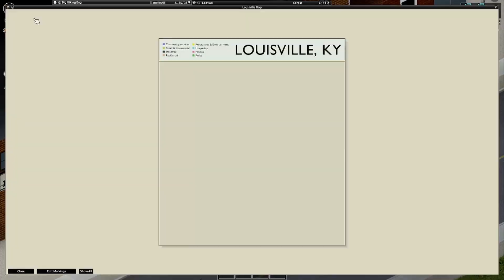YavinPlays Project Zomboid - Adventures of Cedric West - Ep. 10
Meet Cedric West.  A park ranger that is trapped outside of town in a strange area.  Will he find anyone else alive?  After following a trail, he made it way to a diner when it happened.  Will he survive?

Project zomboid takes place in Kentucky in the USA.  It is a crafting survival RTS game.  This is a very hard game that will kill you over and over again but leave you asking for more.  This is the reason it is one of my favorite games ever made.  This is not a game that you beat, it is a game to see how long you live.  Join me on my adventure to see how long I can survive in the zombie apocalypse and pray to survive.